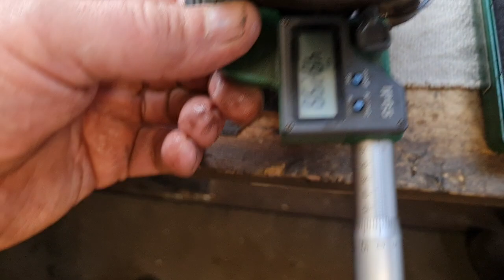bmw r60/5 pokracujeme part 3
nahlad do rozobrateho motora